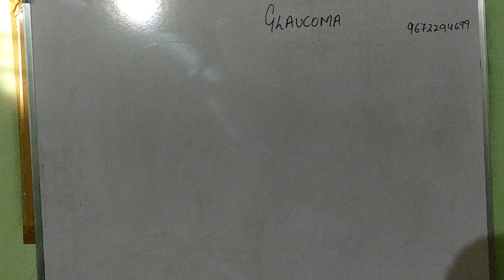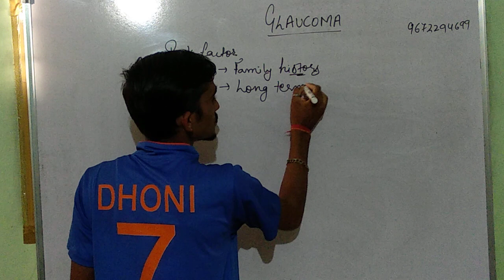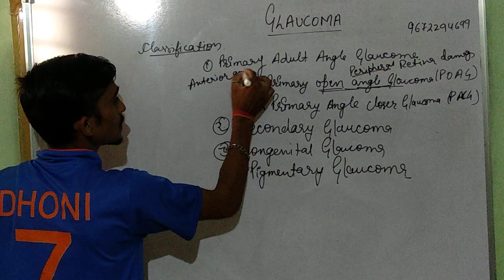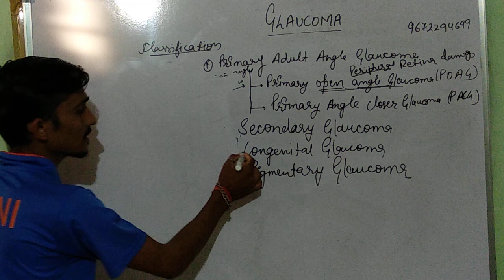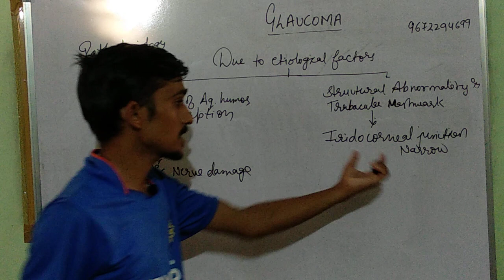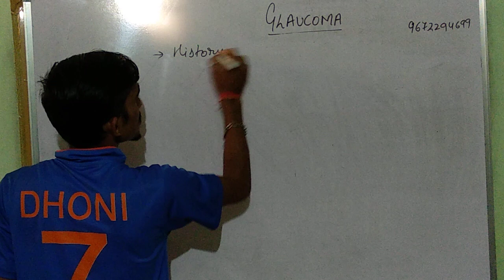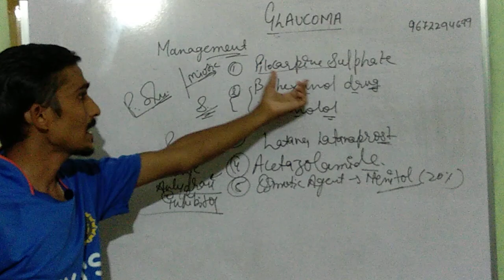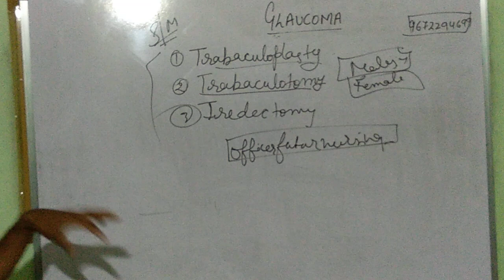Glaucoma | Eye disorders | Glaucoma in hindi | Treatment of glaucoma | Types of glaucoma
Lecture on glaucoma

to join our what's app group then msg me on wts app 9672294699